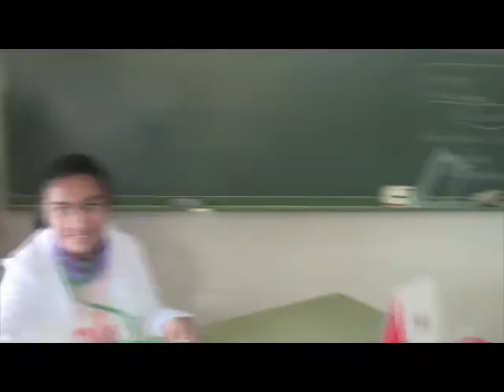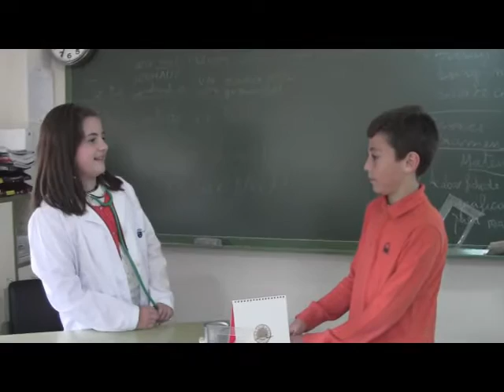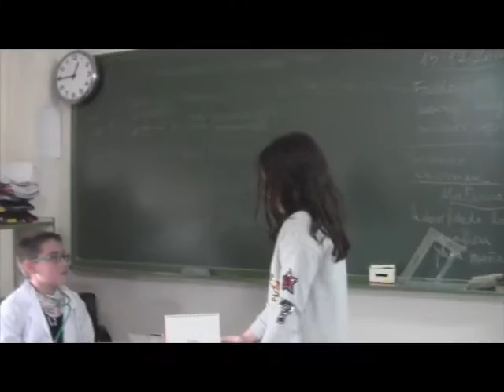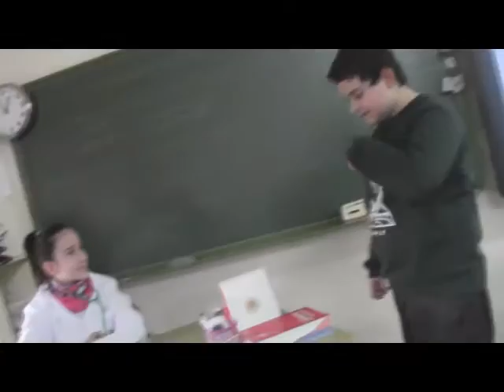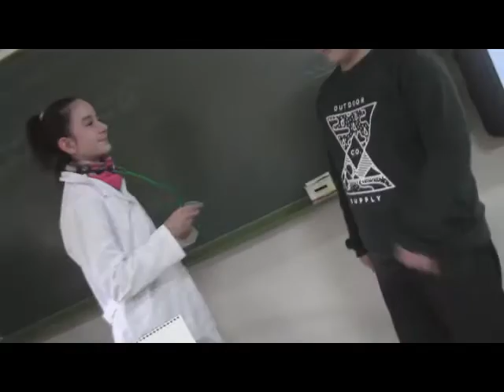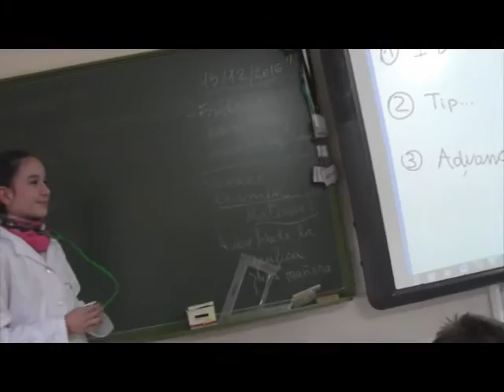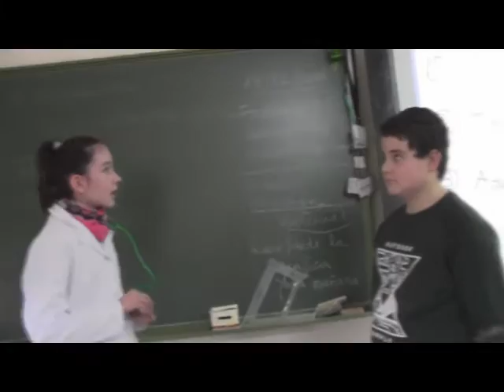AT THE DOCTOR´S 5th level B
Children talk about health and illnesses, habits and tips to be healthy.